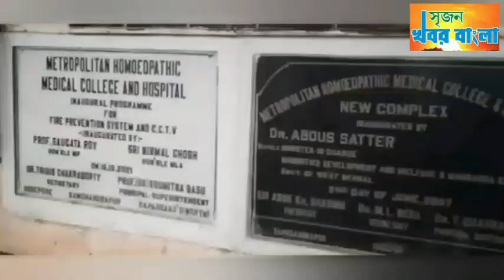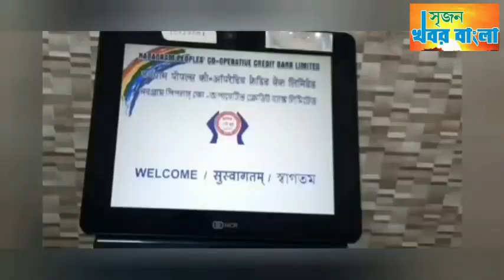সবার জন‍্য হোমিওপ্যাথি।সুবর্ণ জয়ন্তী বর্ষে বার্তা মেট্রোপলিটন হোমিওপ্যাথি কলেজ ও হাসপাতালের।